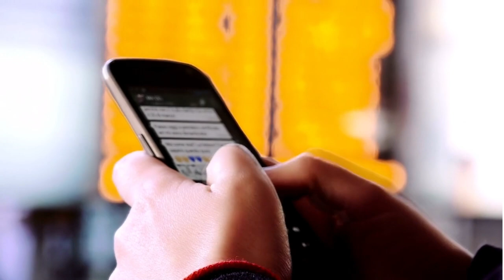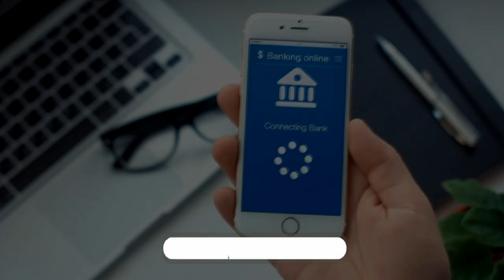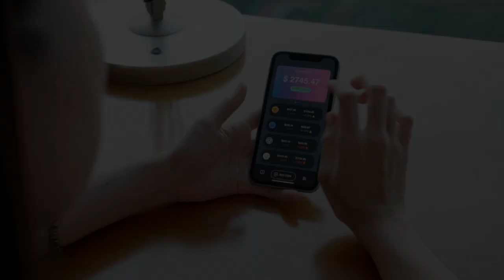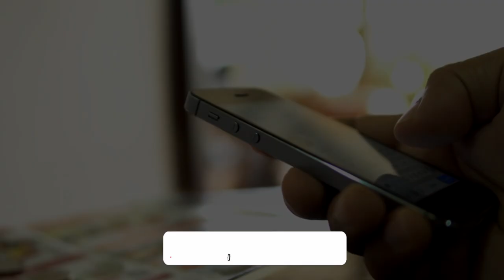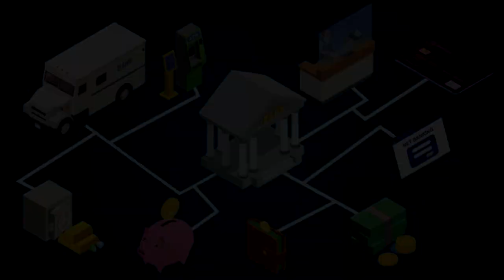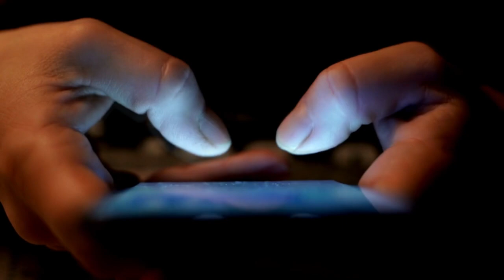5 Dicas Infalíveis para Aumentar seu Limite de Crédito Rápido em 2024